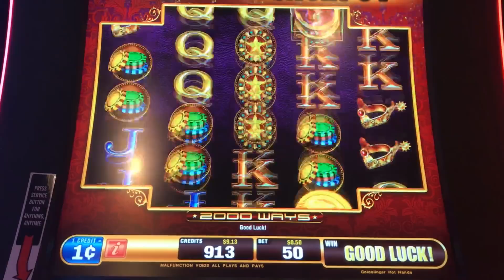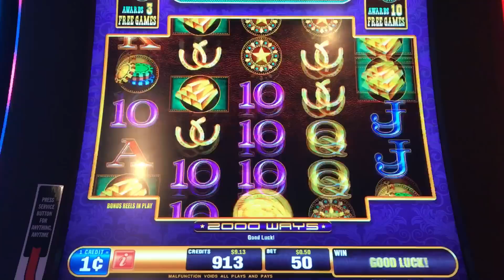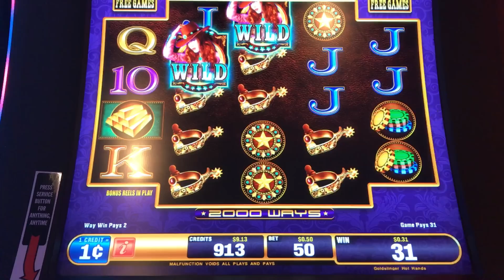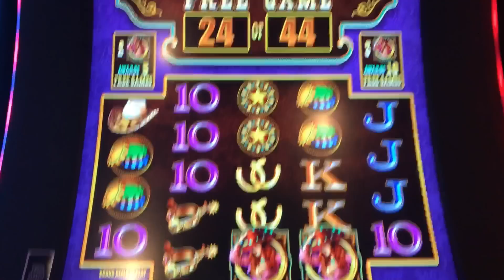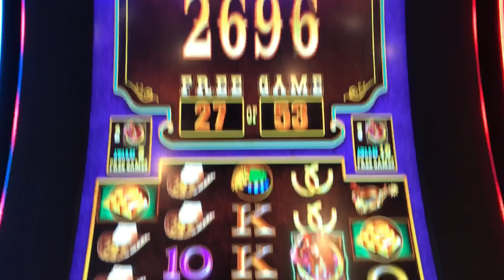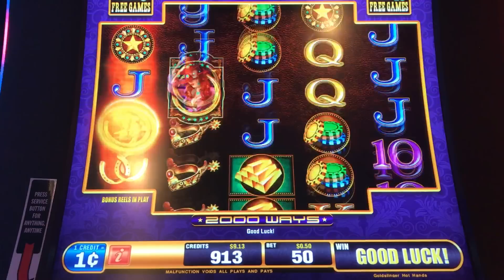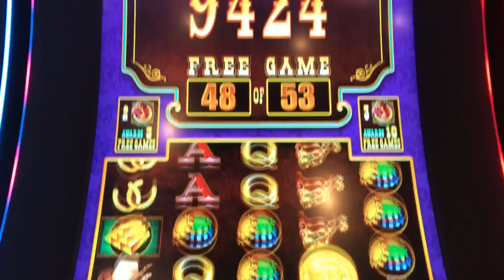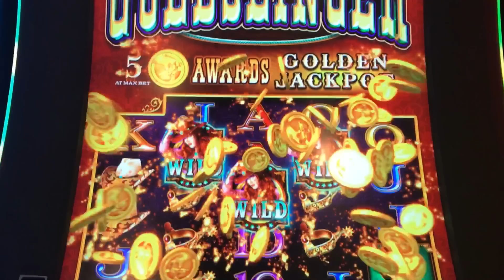Goldslinger Slot - Big Win, Free Spins Bonus with Multiple Re-Triggers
A nice long, Big Win free spins bonus with multiple re-triggers in Bally's Goldslinger slot.  There's 2 versions of this, a cowboy and cowgirl version, but I think the the only difference is how the free games are picked.  3-5 scattered gold coins award credits or a progressive at max bet.  Bonus symbols are only on reels 2, 3 and 4.  They are wild for all symbols except the scattered gold coins.  3 are needed to trigger free games.  At the start, if you choose the Joker card, you get awarded all the cards.  During the free spins, there are full-reel stacked wilds.  2 bonus symbols trigger 3 more free games, while 3 trigger 10 more.  A fun game with nice bonus music and good potential with the stacked wilds.  Taken at Barona casino/hotel in Lakeside, CA.